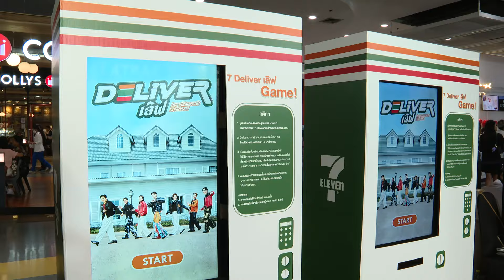7 Delivery เปิดตัวพรีเซนเตอร์ โจอี้ x PROXIE “Deliver เลิฟ” : Matichon TV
เซเว่น อีเลฟเว่น เปิดตัวแคมเปญ "Deliver เลิฟ" พร้อมพรีเซ็นเตอร์กลุ่มใหม่ “โจอี้ ภูวศิษฐ์ - PROXIE" (พร็อกซี่) เพื่อส่งมอบสินค้าที่หลากหลายและบริการความสะดวกสบายให้กับลูกค้าในทุกที่ เพียงคลิกสั่ง เซเว่น เดลิเวอรี่ ที่ 7APP